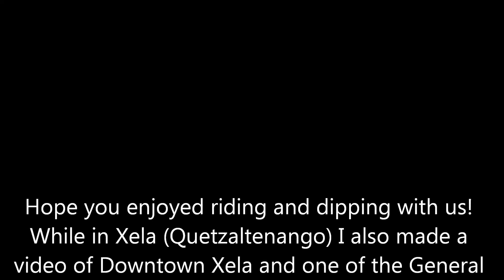Aguas Termales Fuentes Georginas, Xela (Quetzaltenango), Guatemala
Aguas Termales Fuentes Georginas, Xela (Quetzaltenango), Guatemala. One of the best things to do or things to see in Xela (Quetzaltenango)